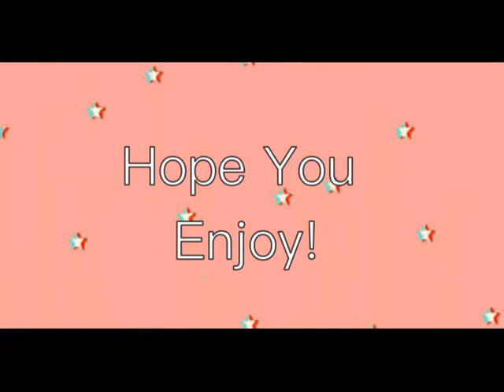Watch this vid please!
So today ive got here this vid so yea. Its not my music but yeah! Hope you enjoy and comment if you like this video editing! I can do more vids like this!